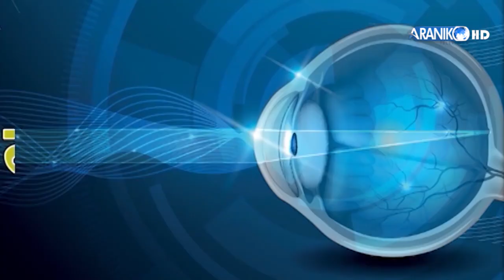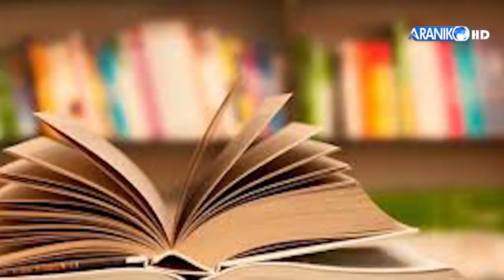सेमिनार र गोष्ठीले मात्र महिलाको अधिकार सुनिश्चित हुँदैन । लेखक / समाजसेवी- गङ्गा दहाल